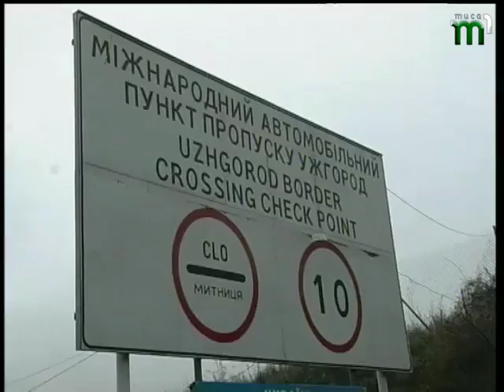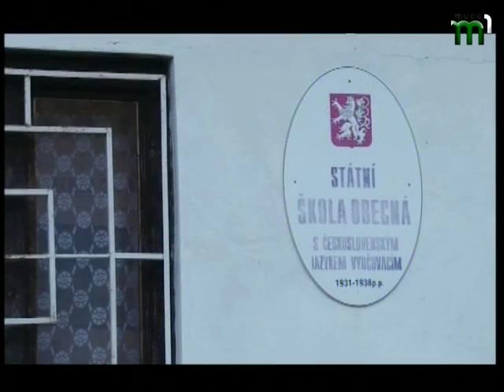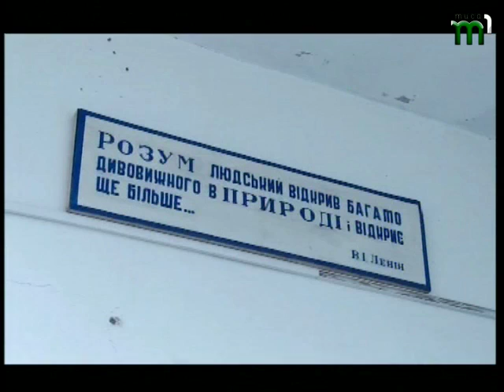НОВИНИ "ВЧАСНО" від 18.12.2015